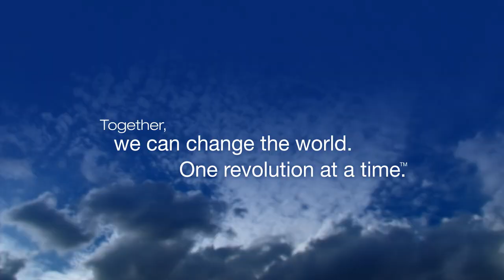Windspire Wind Turbine by Windspire Energy (Full Version)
Introducing the Windspire® vertical wind turbine. Only 30 feet tall, the Windspire is efficient, powerful and exceptionally designed.
Windspire has the power to harness the wind, run silently, and provide clean, renewable energy.
But most of all, it has the power to inspire.
Already, Windspire has made a name for itself in a wide range of industries, with installations throughout the country in universities, science centers, resorts, public centers, commercial buildings and residences.
Now its your turn.
Together, we can change the world. One revolution at a time.™